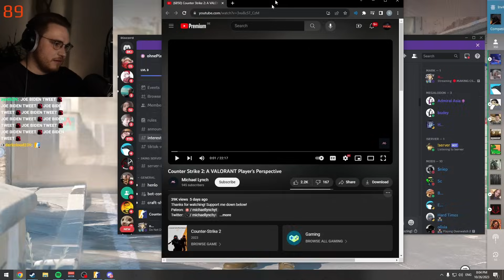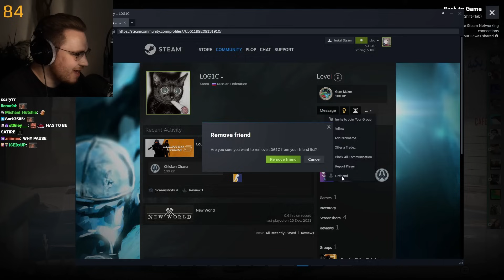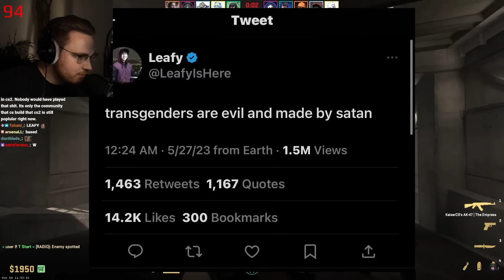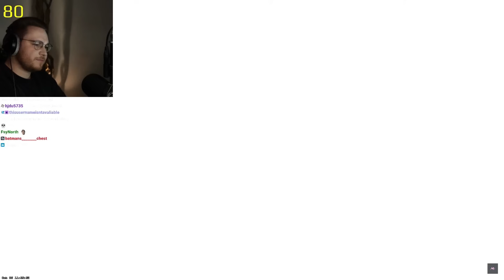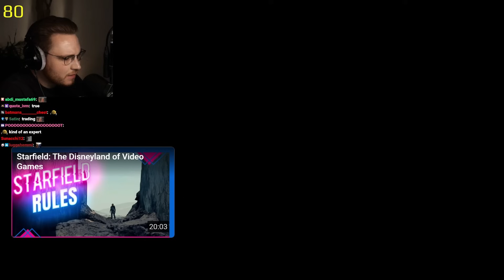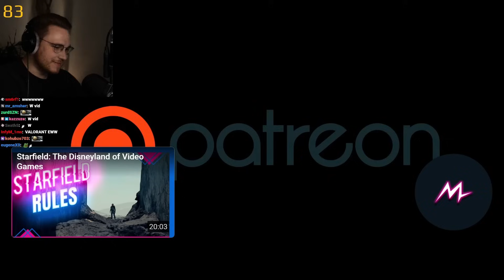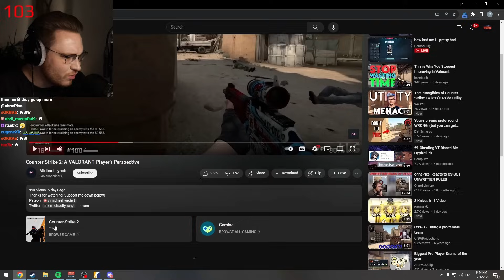ohnePixel reacts to Counter Strike 2: A VALORANT Player's Perspective